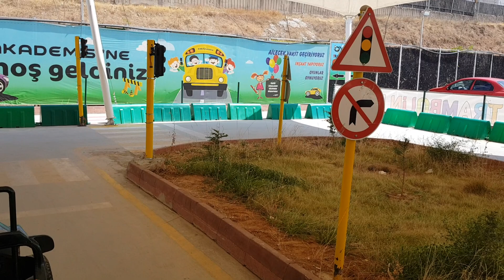Buğra ile Trafik Kuralları Öğreniyoruz. Çocuk Trafik Kuralları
Buğra ile Trafik Kuralları Öğreniyoruz. Çocuk Trafik Kuralları isimli videomuz sizlerle iyi seyirler.